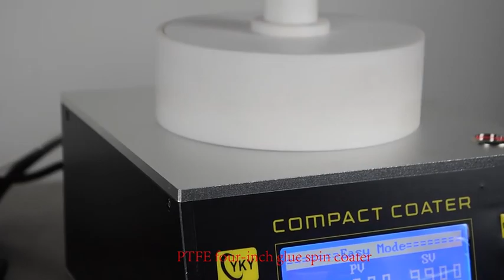Anti-corrosion 4 Inches Programmable PTFE Chamber Spin Coater With Waste Tank Heatable Sample stage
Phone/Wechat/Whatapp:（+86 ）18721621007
CY Scientific Instrument Co.Ltd

Anti-corrosion 4 inches programmable PTFE chamber spin coater with waste tank and heatable sample stage for film coating
Product Description
 The spin coater is a kind of laboratory equipment, which is a device that utilizes the centrifugal force generated by high-speed rotation to coat film materials, mainly used for the preparation of thin film materials, and its applications include the preparation of solar cells, the preparation of thin films of metals, semiconductors, oxides, polymers, and other materials, the preparation of nanomaterials, nanostructures, nanofilms. It can be used in scientific research units for the research of new materials and new processes of thin films, and can also be used in the small batch and pilot production or test work before mass production.

This model adopts a special design so that the substrate can be heated simultaneously during the spin-coating process. The maximum heating temperature is 200℃, which can meet the temperature requirements of some solutions in the spin coating process. At the same time, the equipment is also equipped with a liquid drain pipe and a waste tank to facilitate customers to collect waste liquid and effectively prevent corrosive liquid from splashing into the environment.

 Anti-corrosion Heating PTFE spin coater applications:

The spin coater can coat liquid or colloidal materials on silicon wafers, crystals, quartz, ceramics, and other substrates to form thin films. It is mainly used in photoresist spin coating, biological medium preparation, sol-gel method for polymer film production, etc.